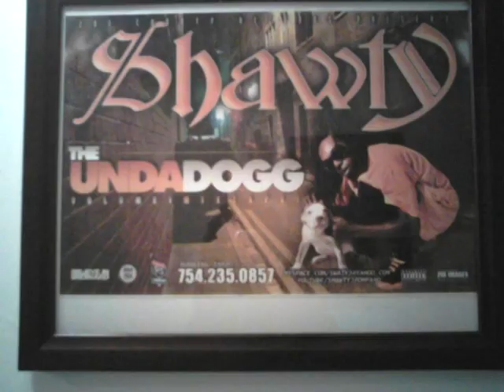SHAWTJAY- FEAT DADE- ZOCAP-SIDESHOW - Broward County Remix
SHAWTJAY AN ARTIST FROM POMPANO FOLLOW ME FB TWITTER SOUNCLOUD REVERB ONESHEET.COM INSTAGRAM